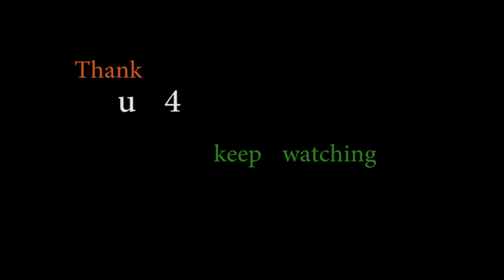Kai desh desh desia comedy |New Desia comedy|New Koraputia Desia comedy||mp4 videos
make me your friend , took me in your heart.

All of my  video  are related to educational , comedy or documentary.